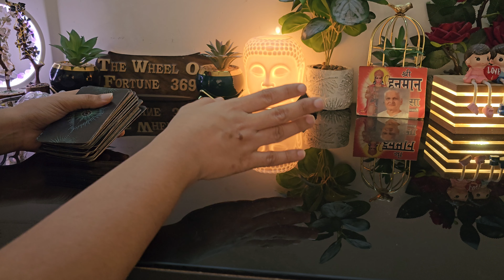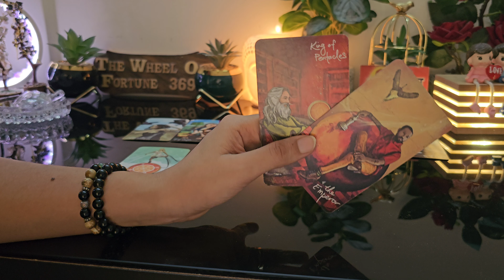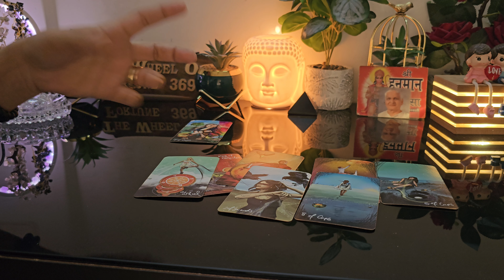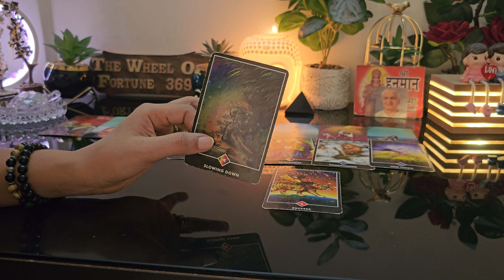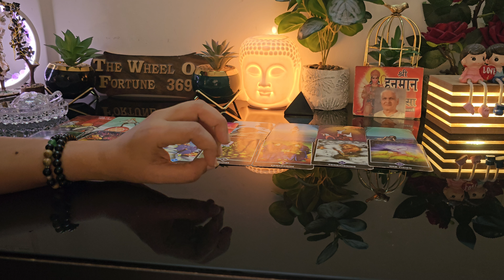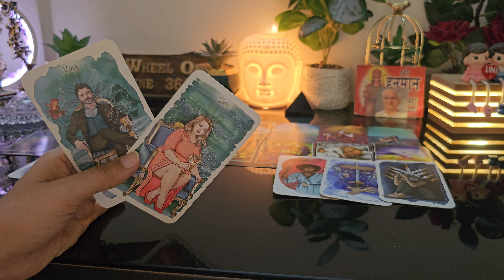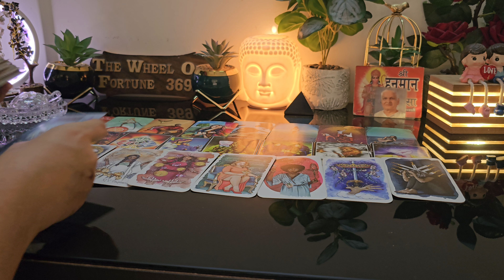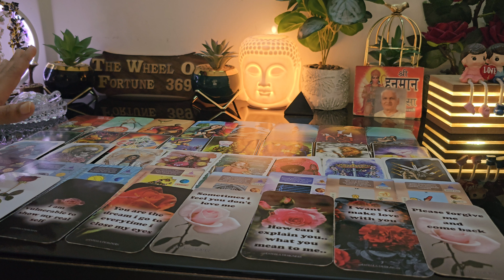07:07 PORTAL ✨LATE NIGHT THOUGHTS 💔CURRENT FEELINGS OF YOUR CRUSH💕 NO CONTACT TIMELESS READING